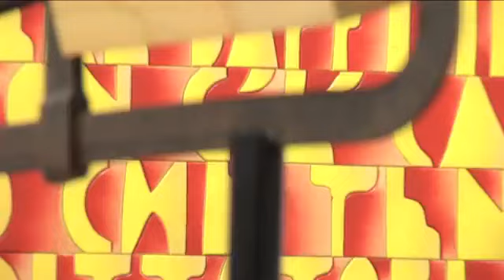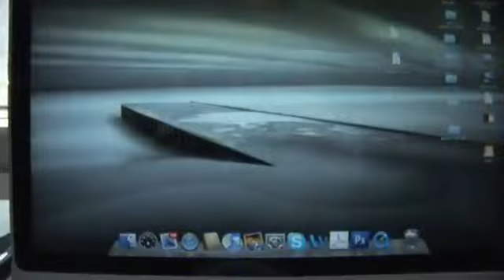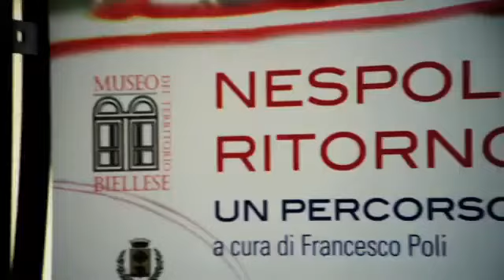+o-× Nespolo | O.S.T. (Gaggini)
Regia Luca Grivet Brancot. Produzione Fargo Flm. Sceneggiatura: Taricano, Pollone, Sclaverani. Colonna sonora originale: Fabrizio Gaggini

"The film is an investigation of style (and historiographical) About the relation to its time and environment that surrounds it, including the world of his contemporaries or with whom over the years has developed a personal relationship, intellectual or affinity work. Through a series of interviews with them, supplemented by personal comments of critics, academics and collectors, the intention is to create a heterogeneous landscape, fragmented and unique at the same time, as the style of that Nespolo. Alongside the interviews are interspersed, shooting reportage of events unfolding during processing (openings, conferences, award ceremonies), and included the artist dedicated to individual work, moments of personal work, passages of work with l ' team, and of course a selection of works exhibited in museums or public occasions in some cases the presence of the same Nespolo. Complete the specific segments of his film production, which not only look like another piece of the artistic career of Nespolo, while working as a document of the cultural climate of Turin from the sixties to today. The first major set of the film is the study of the same Nespolo and the Mole Antonelliana in the period when the Museum of Cinema has hosted the staff dedicated to the artist. The interviews and filming of the operations are accompanied and interspersed with footage of backstage made six months of close acquaintance of the artist. Contamination between the figure of the documentary film and the more immediate reporting is made mainly through the contrast between shooting on mini-DV (backstage and reportage) and those in HD (at the most structured interviews, film footage of the works). Rejecting the voice over, the documentary shows compound not unlike the paintings of the same puzzle Nespolo. Juxtaposing different types of approaches, the film gets un'unitarietà going through fragmentation and discontinuity. Each piece is independent, but pulled to the other creates more meaning. Without limitation (the production of Medlar is huge) do you try to offer the keys to understanding one of the most popular Italian artists and criticized at the same time. The work addresses the widest possible distribution, both for the public to want to configure as simple fans of artistic interest to industry experts, not just out of curiosity or original. It is assumed to give an analysis and discovery which in turn generates questions and dialogue, reflection on, man, the relationship that still it may have against the contemporary"